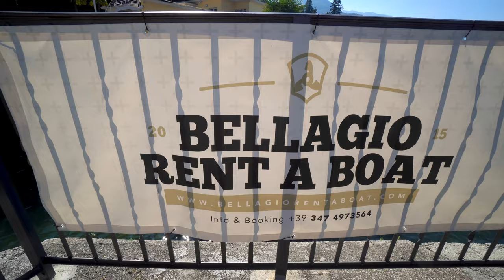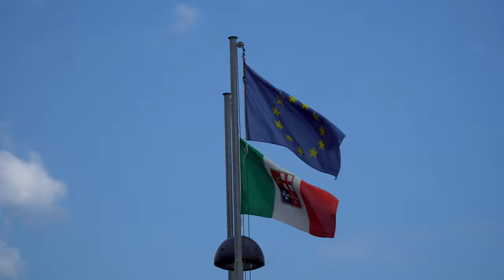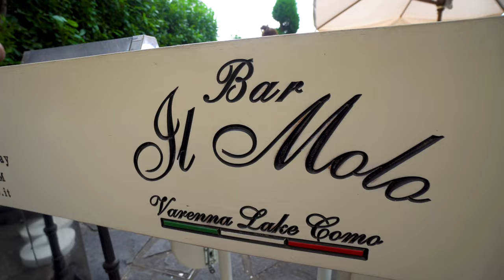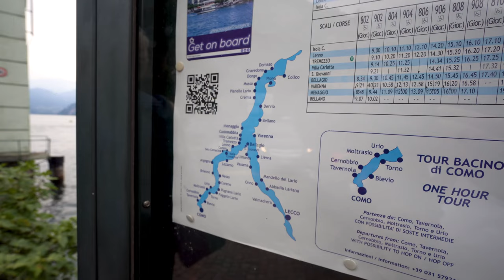The BEST Way to See Lake Como, Italy! 🇮🇹 | Travel Guide to Como, Italy | Lake Como Boat Rental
Travel Vlog #148 | Lake Como, Italy
Country 31/193

We started our time in Lake Como out by renting a boat to cruise around the lake on our own time. We used Bellagio boat rental, and if you’re able to get a rental boat, I HIGHLY recommend it! If not, a boat tour around Lake Como would also be worth it. Getting onto the water is something you must do in Lake Como. We sailed around to many stops including Nesso bridge, Villa del Balbianello, and Pescado bay.

Chapters:
00:00 - Intro
00:37 - Boat Rental in Bellagio
02:12 - Nesso Bridge
02:57 - Villa del Balbianello & George Clooney
03:46 - Favorite stop on the lake
05:15 - Car Ferry on Lake Como
06:25 - Airbnb Tour
08:04 - Morning in Menaggio
09:48 - Ferry to Varenna
11:23 - Lunch in Varenna
12:30 - Final thoughts on Lake Como
We're Ashley & Christian, a married couple on a mission to see every country in the world - with no time limit.
We'll be uploading the vlogs from our trips around our home state, Alaska, as well as new vlogs, FAQs about frequent travel, packing videos, how to plan your own trips, etc.
While we currently work full-time jobs to support our passion, we will be working towards a year of FULL-TIME TRAVEL in the future!